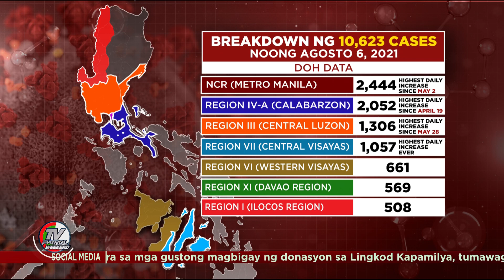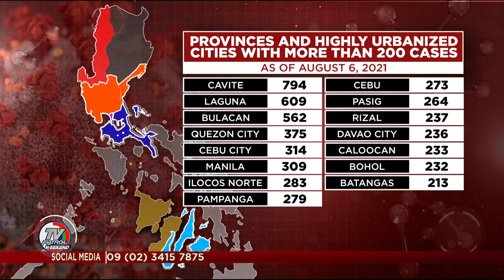DOH nakapagtala ng higit 11,000 na bagong kaso ng COVID-19 ngayong August 7 | TV Patrol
Nakapagtala ang Department of Health ng 11,021 na bagong kaso ng COVID-19 ngayong araw, August 7.